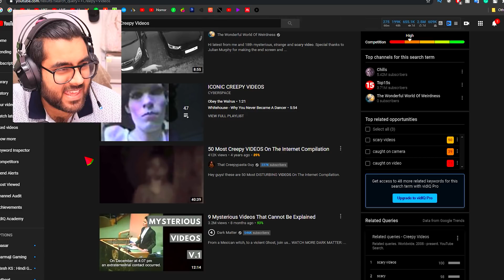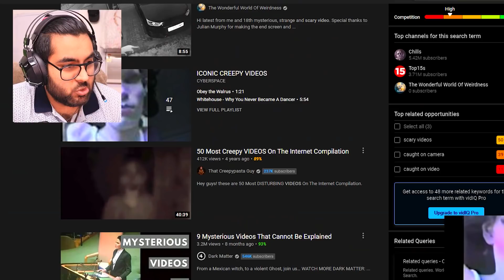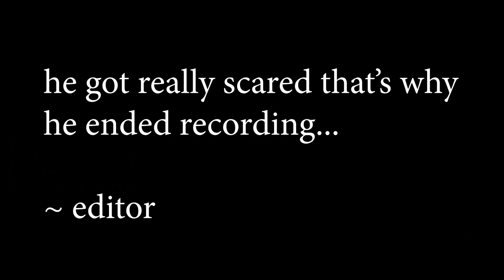I failed Horror Challenge | Hitesh KS reacts Horror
Hitesh KS Hindi Gaming Presents I failed Horror Challenge Don't Watch this Video at NIGHT Part 2 | Hitesh KS Reacts Horror.

💻My System 💻
i7 7700k
32GB DDR4
RTX 3080
RTX 2080 SUPER
1TB SSD
1TB HDD
Monitor 1
Monitor 2